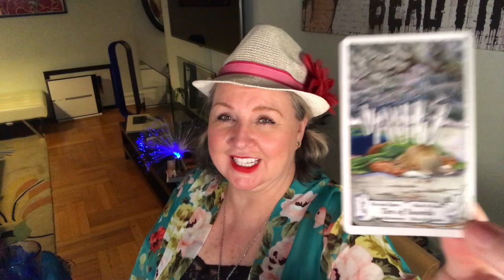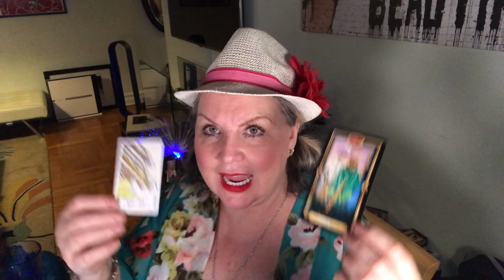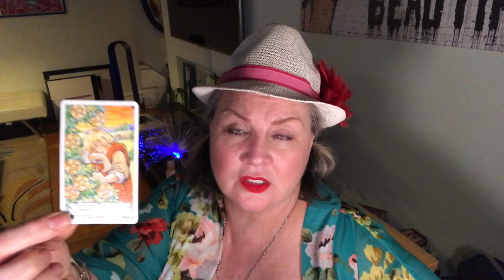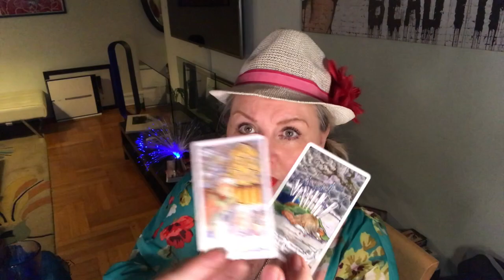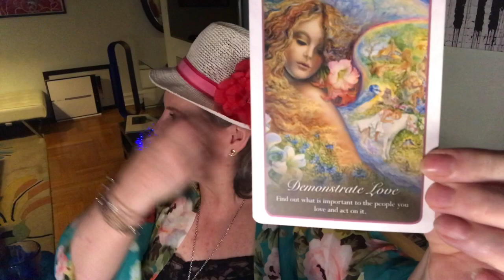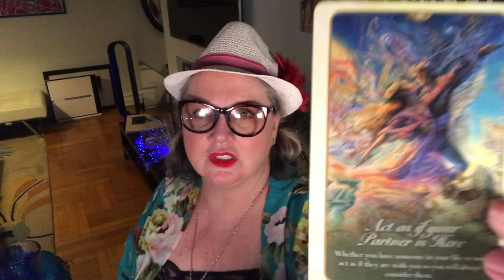♑️CAPRICORN🔮June 4-10,🔥The hard times are over🌈